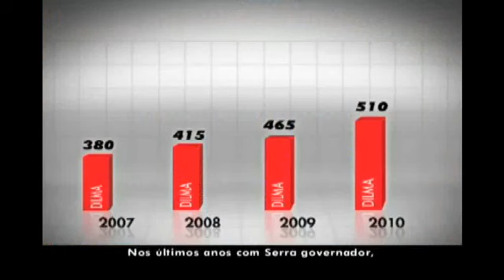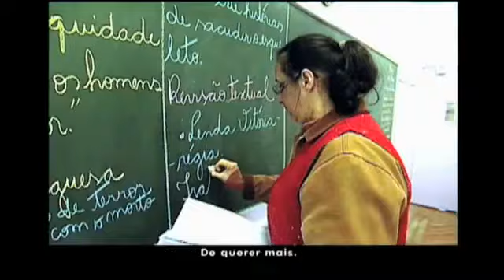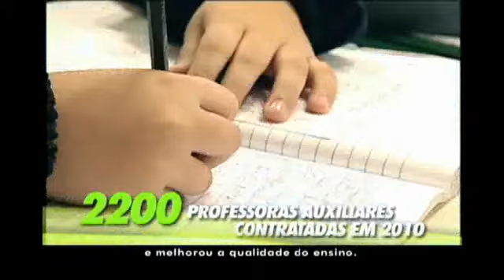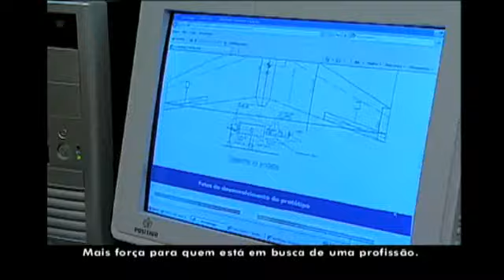Programa de Propaganda de José Serra - 21/9/2010 (à noite)